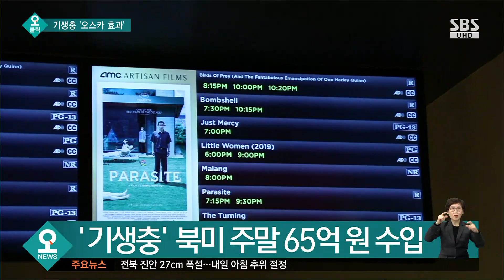'기생충', 오스카 효과 톡톡…북미서 65억 원 수입 / SBS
SNS와 인터넷 검색어를 통해 오늘(17일) 하루 관심사와 솔직한 반응을 알아보는 〈오! 클릭〉 시간입니다.
봉준호 감독의 영화 기생충이 미국 아카데미상을 받은 이후에 박스오피스 수입이 전세계에서 크게 늘고 있습니다.
〈오! 클릭〉 첫 번째 검색어는 기생충 '오스카 효과'입니다.